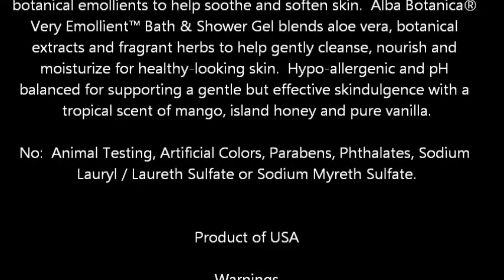Alba Botanica Very Emollient Bath & Shower Gel, Honey Mango